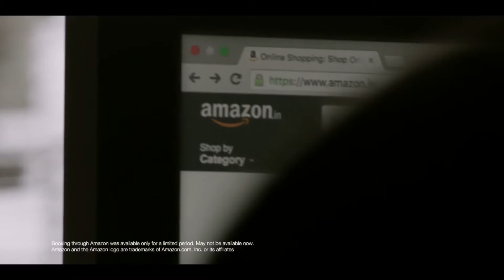2016 CHEVROLET TRAILBLAZER: Commercial Ad TVC Iklan TV CF - India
2016 Chevy Trailblazer with 3.6 gasoline, 2.5 turbo diesel and 2.8 turbo diesel